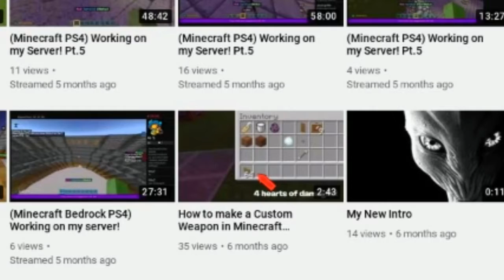100 Sub Notice!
Hi everyone, I just wanted to thank yall for the recent support on my channel and give yall a heads up that 100 subscribers is getting very close!